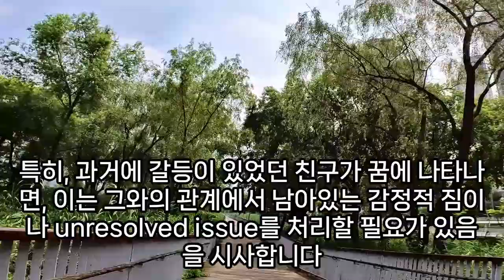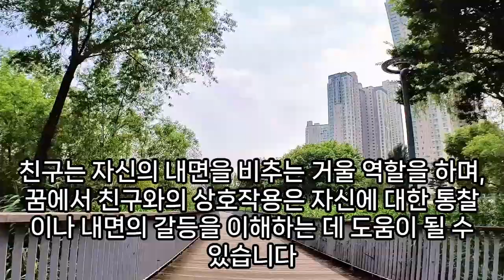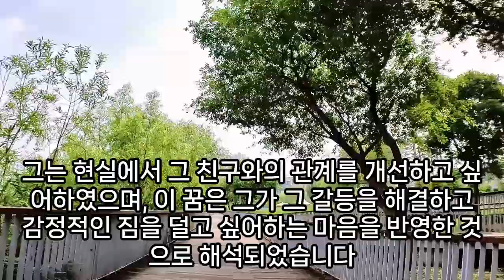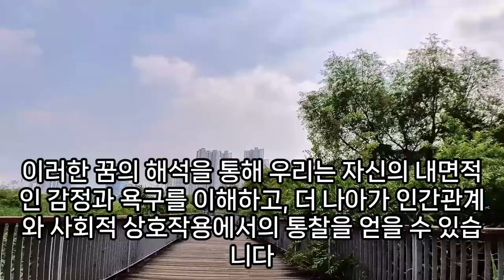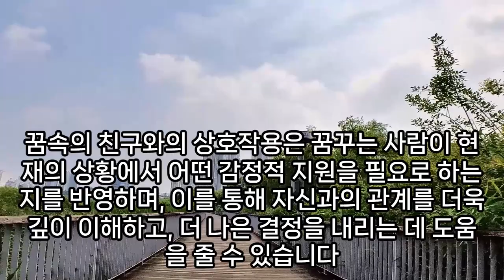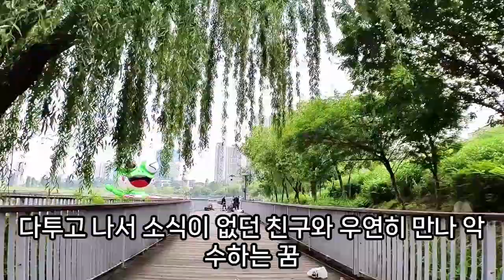친구 꿈해몽풀이100가지, 돈, 재물, 행운, 큰 횡재가 들어오는 친구꿈, 큰 재물운 암시하는 친구꿈, 여자친구, 남자친구, 고등학교 친구꿈, 예전 남친 나오는 꿈, 예언, 예지몽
죽은친구와싸우는꿈, 친구만나는꿈해몽, 죽은친구와싸우는꿈, 죽은친구가나온꿈해몽, 친구가나에게화내는꿈, 친구전화오는꿈, 친구꿈로또, 친구들나오는꿈해몽, 친구꿈해몽, 학교친구를만나는꿈해몽, 친구가임신한꿈, 죽은친구가보이는꿈해몽, 친구랑밥하는꿈, 친구와밥먹는꿈, 연예인과친구꿈, 친구커피숍해몽, 남자친구랑헤어지는꿈, 예쁜친구를보는꿈, 꿈해몽친구산소, 여자친구랑헤어지는꿈, 친구가벌에쏘이는꿈, 싸운친구가다친꿈, 친구가진흙묻히는꿈, 친구가자동차타고나오는꿈, 싸운친구가죽는꿈, 연예인의친구가된꿈, 친구죽는꿈, 꿈에친구가화려한옷입고, 친구가돈내는꿈, 친구가결혼하는꿈, 옛날친구꿈, 친구가담배피는꿈, 친구땅사는꿈해몽, 연예인과친구가된꿈, 친구생기는꿈, 친구가들어오는꿈, 친구를관속에넣는꿈, 친구가칼에찔리는꿈, 죽은남자친구꿈해몽, 친구가노래부르는꿈, 친구가외면하는꿈, 죽은친구와노는꿈, 친구많이나오는꿈, 친구,가전제품꿈해몽, 친구가땅을사는꿈해몽, 꿈에친구여러명이죽는꿈, 친구총꿈, 싸운친구가나타나는꿈, 학교친구나오는꿈, 죽은친구꿈해몽, 친구자동차잃어버리는꿈, 옛남자친구꿈해몽, 친구부모님산소에절하는꿈해몽, 친구가벌레먹는꿈, 친구의시체를본꿈, 친구와놀러가는꿈, 죽은친구와싸우는꿈, 죽은친구가나오는꿈, 친구와말다툼하는꿈, 친구몸이갈라지는꿈, 친구꿈해몽